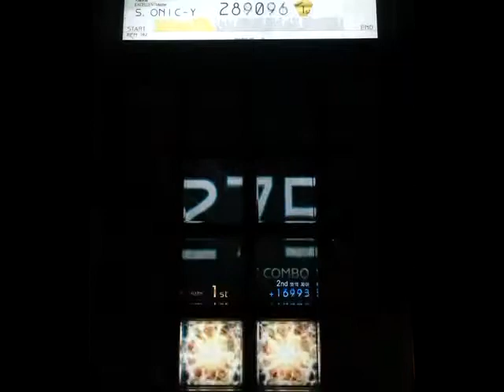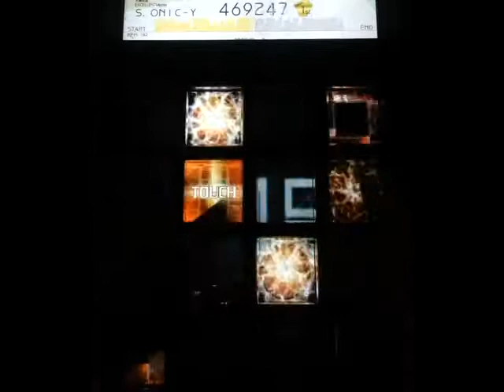[jubeat saucer] 愛は不死鳥の様に EXT EXC by SONIC-Y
97번